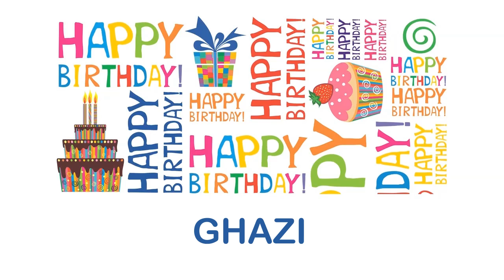Ghazi Wishes & Mensajes